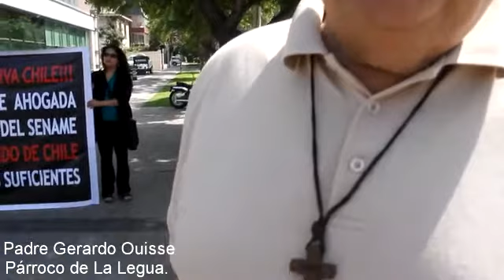Padre Gerardo Ouisse, párroco de La Legua,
Padre Gerardo Ouisse, párroco de La Legua,  da su apoyo a los huelguistas que se encuentran en las afueras de la UNICEF CHILE